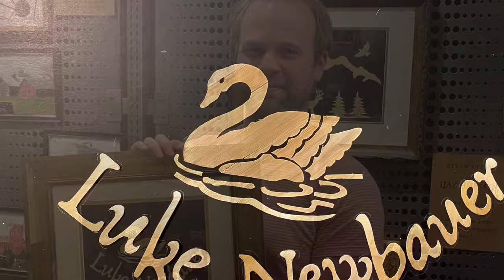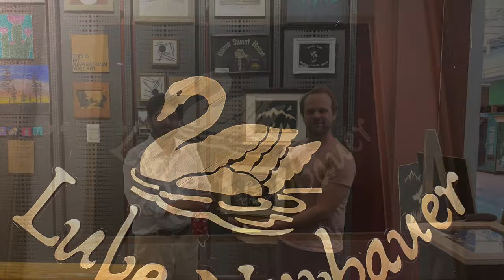Luke Newbauer - Barley Straw Art Gift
Barley Straw Art Gift made for Luke Newbauer (Owner of G3 Games. Grinds & Gallery, Ames, Iowa USA)